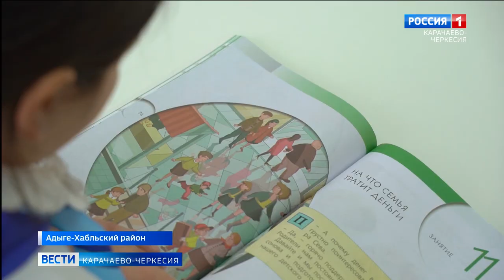В хуторе Киево-Жураки после капитального ремонта открылось образовательное учреждение.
В хуторе Киево-Жураки Адыге-Хабльского района республики после капитального ремонта открылось образовательное учреждение. В прошлом году в едином комплексе школа+детский сад подрядчиками было обновлено очень многое